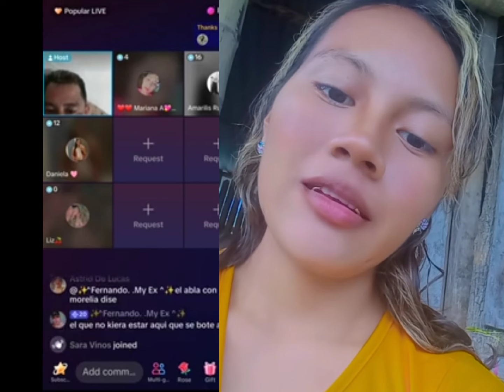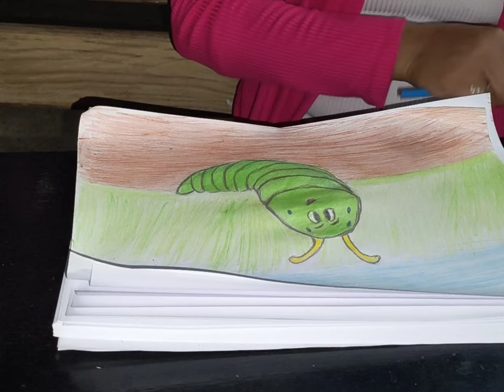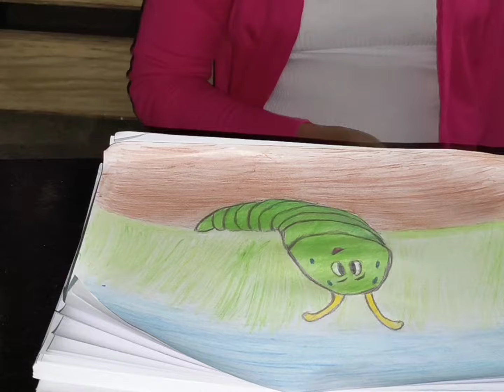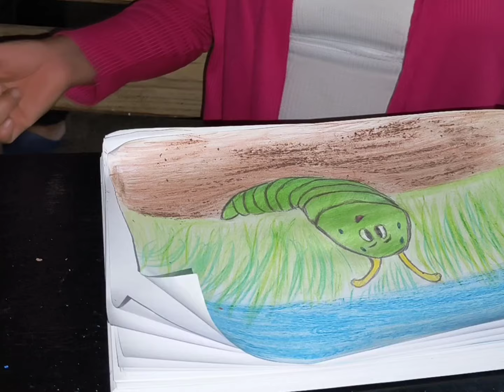ESCUCHEN LO QUE SEGUIDORAS DESEAN HACERLE A ARACELI 🫢🫢🫢